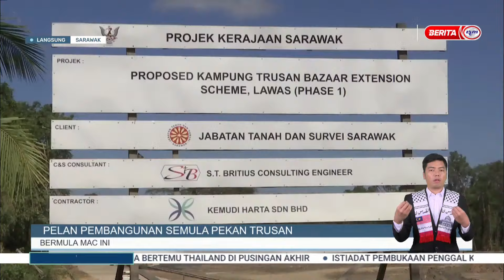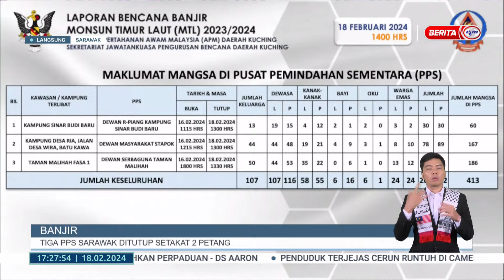18 FEB 2024 - BERITA WILAYAH- LANGSUNG SARAWAK